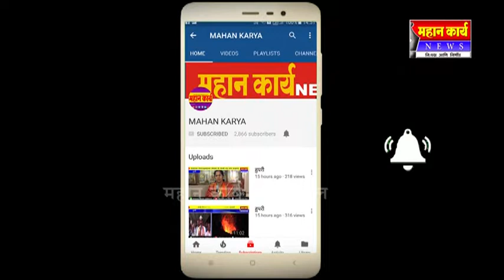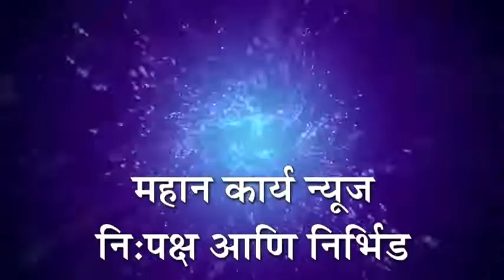❏कोगनोळी शर्यतीत अब्दुललाटची घोडागाडी प्रथम